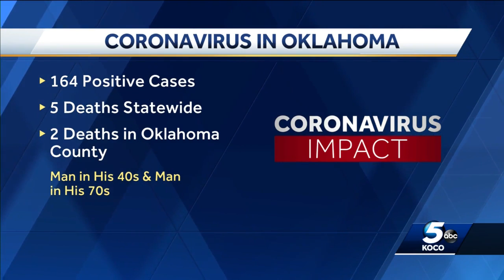2 coronavirus deaths reported in Oklahoma County, number of positive tests now at 164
2 coronavirus deaths reported in Oklahoma County, number of positive tests now at 164